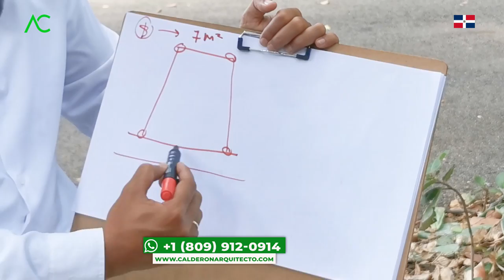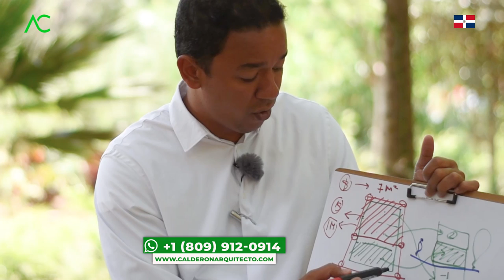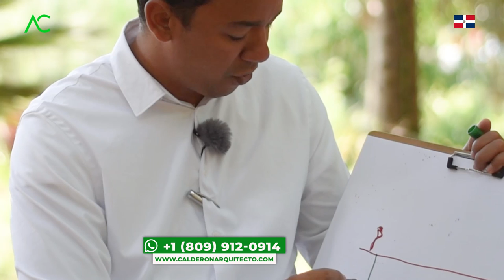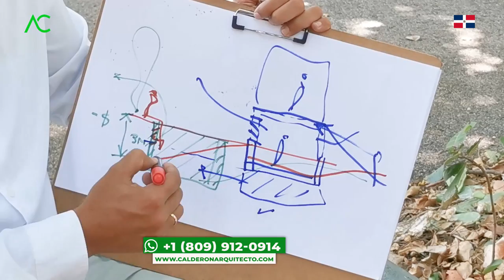🇩🇴 Así PIERDO mi DINERO | 1Mm al empezar a hacer CASA | 🤯NO LO SABÍA🤯 | Arquitecto Calderon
Si pensaste que la única forma de construir una CASA GRANDE era solo COMPRAR un TERRENO más grande, te decimos que no tiene que ser ASÍ, seguro que no habías pensado en CONSTRUIR UN SOTANO en tu terreno, en este video el Arquitecto Calderon nos dice algunos consejos para construir un SOTANO al momento de construir una CASA.

1. Si necesitas un Presupuesto,

🔴 ¿Hablamos?
2. Agrégame a tus contactos de Whatsapp así:      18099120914
3. Si estás en E.E.U.U. o Europa me puedes escribir ahora estamos 24 horas online todos los días.
¿Necesita programa una cita online?